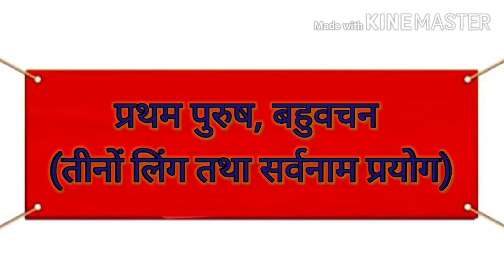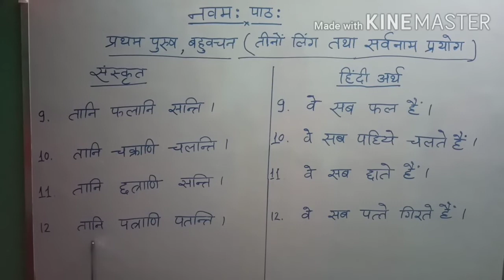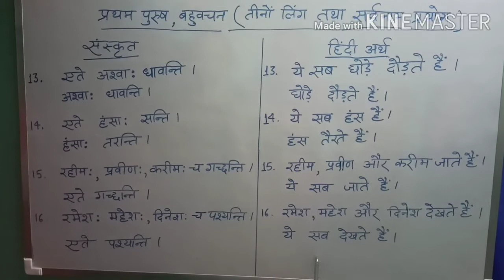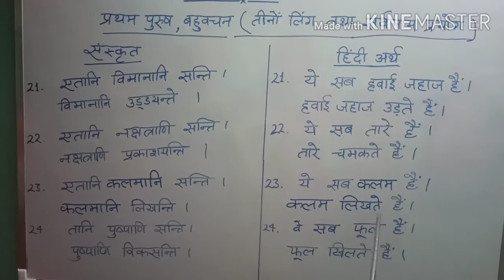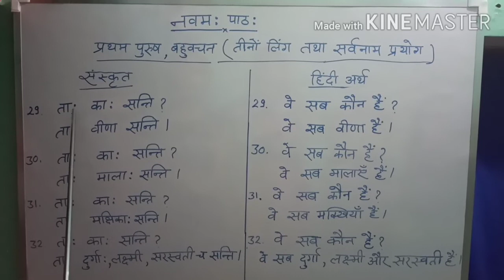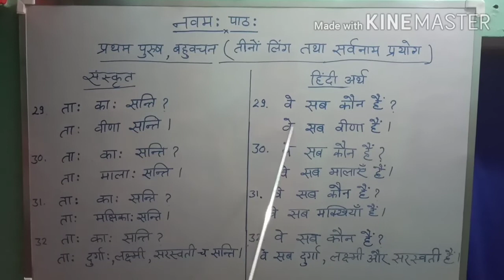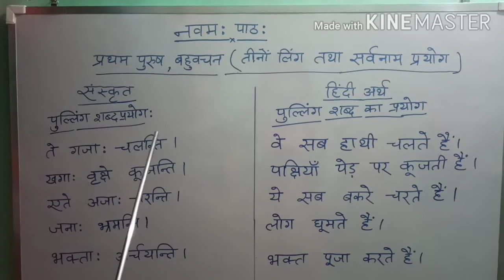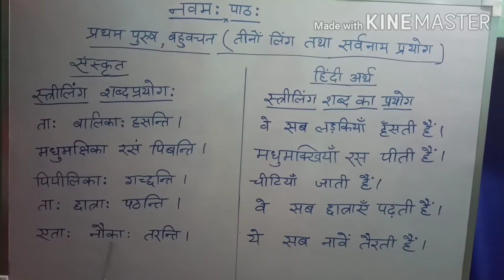नवम: पाठ: | प्रथम पुरुष, बहुवचन (तीनों लिंग तथा सर्वनाम प्रयोग) | कक्षा-5